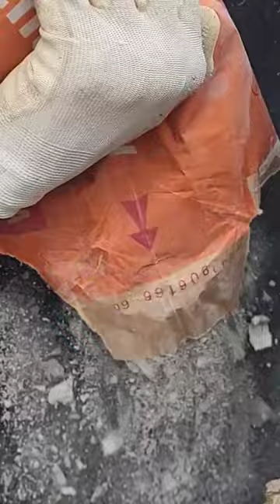Budujemy naturalny dom! eko-wioska eko-osada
📅 7 - 11 czerwca! Widzimy się na miejscu!

Wydarzenie na facebooku: "Dom ze słomy - dogrywka 🙂"

lub w bio na moim Instagramie!